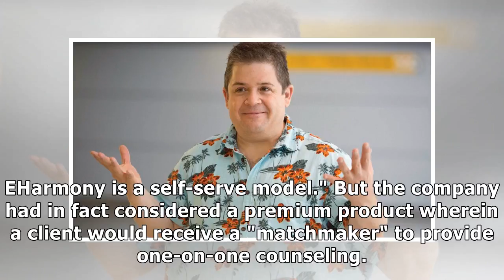Eharmony launches service modeled after walter mitty plotline